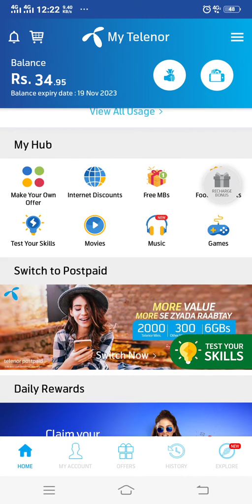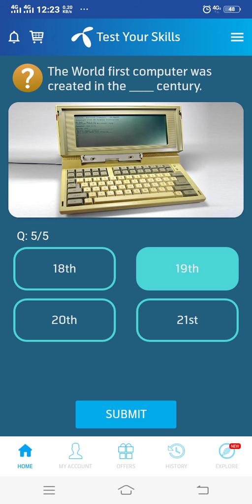03 February 2020 | My Telenor Play and Win | 03 Feb all answer | Telenor quiz today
'"03 February '
   '03 February '
  '"03𝘁𝗵 February '

3 February 2020 Questions and Answers | My Telenor app TODAY questions | Telenor Today Quiz

03 February 2020 Questions and Answers | My Telenor app TODAY questions | Telenor Today Quiz

3 February 2020 | My Telenor Play and Win | 03 Feb all answer | Telenor quiz today | Telenor today

03 February 2020 Questions and Answers | My Telenor app today question | Telenor Quiz |  Today quiz

03 Feb | My Telenor Today Questions & Answers 1 January | My Telenor app questions today | Telenor

03 February 2020 | My Telenor Play and Win | 03 Feb all answer | Telenor quiz today | Test Your Skills

03 February 2020 Questions and Answers | My Telenor app today question | Telenor Quiz |
Today quiz

3 Feb | My Telenor Today Questions & Answers 3 February | My Telenor app questions today | Today Telenor answer

03 February 2020 Questions and Answers || My Telenor app today question || Telenor Quiz || Today

Telenor quiz answers today | telenor app questions and answers today | 03 February 2020 | Today